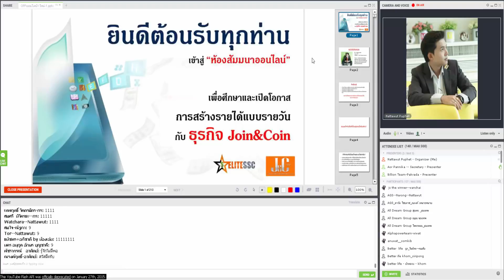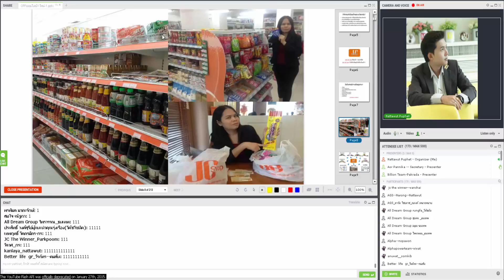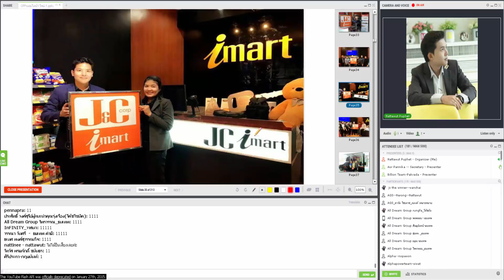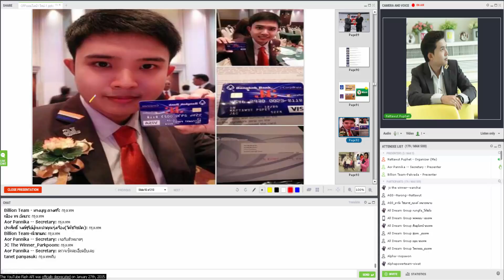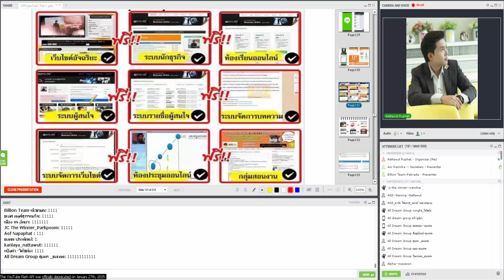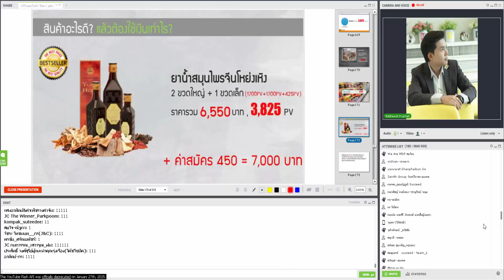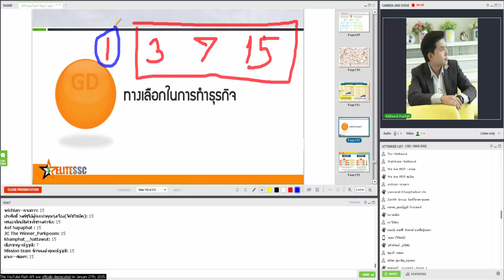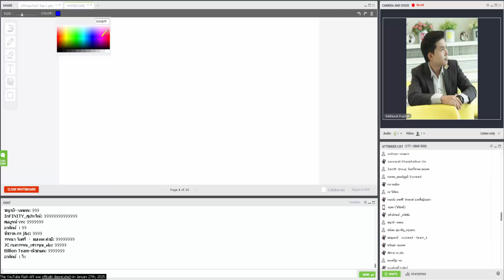ธุรกิจออนไลน์ Join&Coin - Elite SSC สร้างเงินเวลาว่างหลังเลิกงาน //สนใจคลิก BurinOnline.com